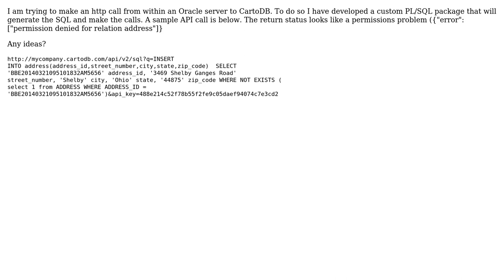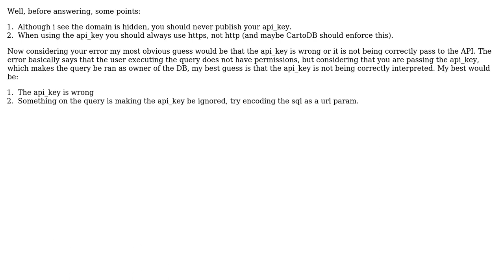GIS: Trying to use SQL API from Oracle PL/SQL to CartoDB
With thanks & praise to God, and with thanks to the many people who have made this project possible! | Content (except music & images) licensed under CC BY-SA | Music | Images & others | With thanks to user Paul user jatorre user Bill Ennis and the Stack Exchange Network Trademarks are property of their respective owners. You are responsible for your own actions.